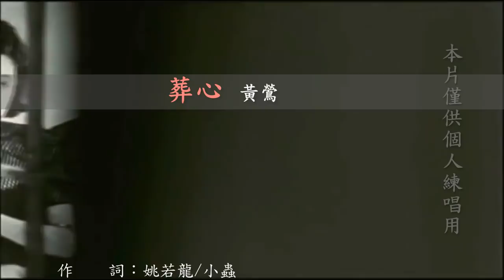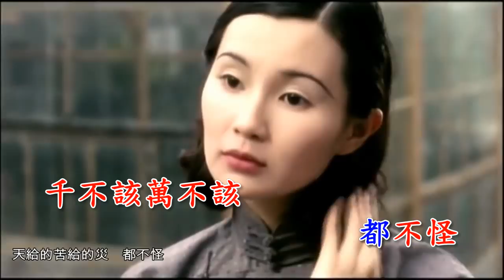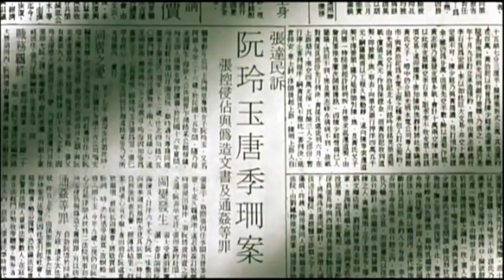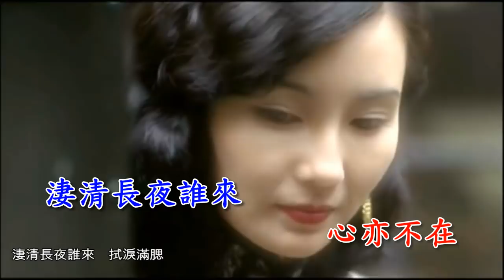youtube video #-2wZN-chWHI